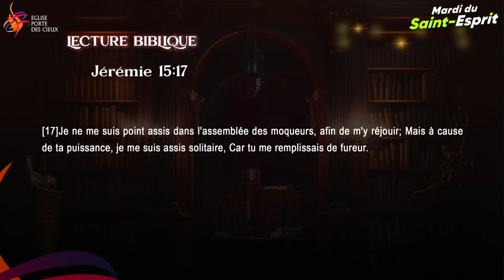😱WOW😭Papa Mamadou Karambiri : la voix de la puissance est la voix de la .....Pr Joel Francis Tatu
😱WOW😭Papa Mamadou Karambiri : la voix de la puissance est la voix de la Avec le Prophète Joel Francis Tatu